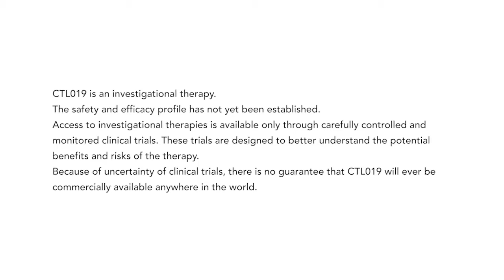Dr. Grupp discusses CTL019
Findings from continued clinical studies of investigational chimeric antigen receptor (CAR) therapy, CTL019, demonstrate its potential role in the treatment of certain types of lymphocytic leukemia. In one long-term study of pediatric patients with acute lymphoblastic leukemia (ALL), results showed that 36 of 39 pediatric patients with relapsed/refractory (r/r) ALL, or 92%, experienced complete remissions (CR) with CTL0191.